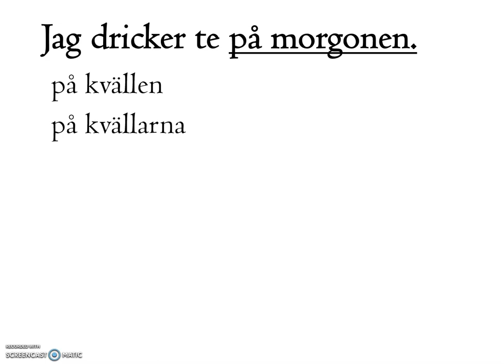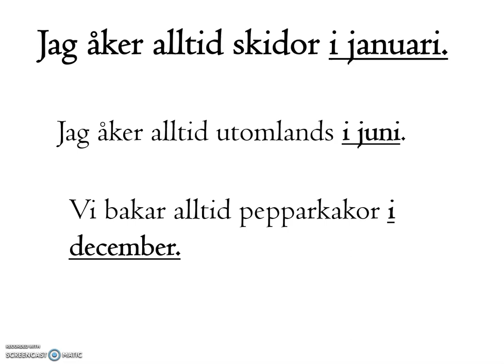sfigunilla SFI TIDSUTTRYCK regelbundet